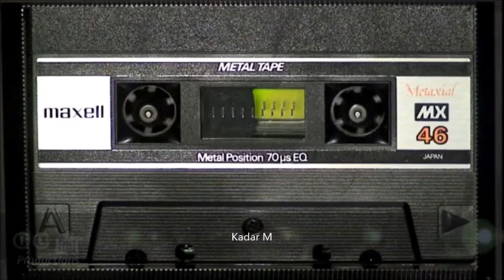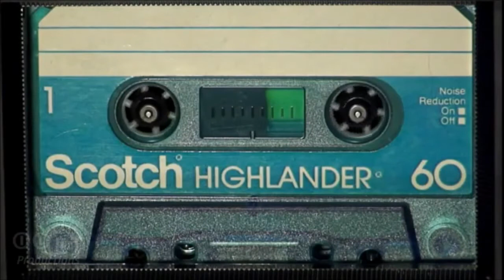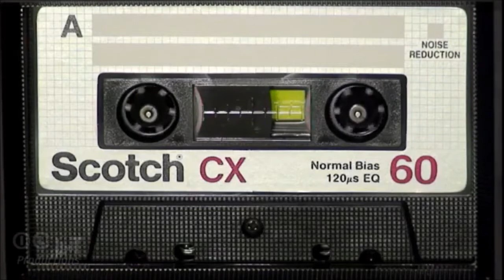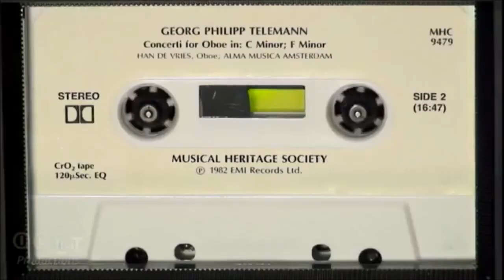Kondaiyile Poo Mudinji - High Quality Digital Audio - கொண்டையிலே பூ முடிஞ்சு - Maravan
Rare One.

No Copyrights Owned. Not for Commercial Purposes. Only for Entertainment.